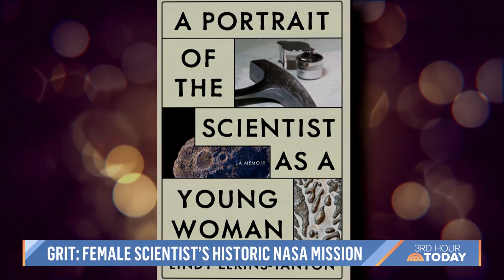Grit with Lindy Elkins Tanton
Lindy Elkins-Tanton is a world-renowned planetary scientist, educator, and member of the National Academy of Sciences. She is the Principal Investigator of NASA’s Psyche mission, co-founder of the education company Beagle Learning, and Vice President for the Interplanetary Initiative at Arizona State University, one of the top Earth and planetary science research schools in the United States.